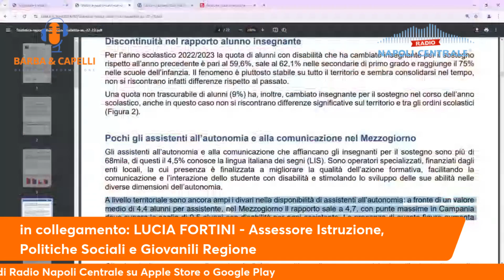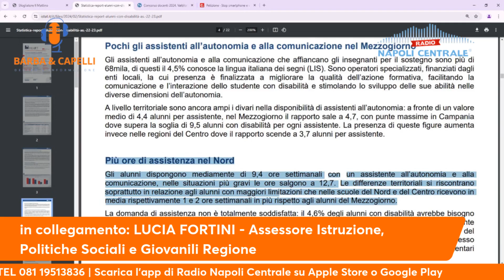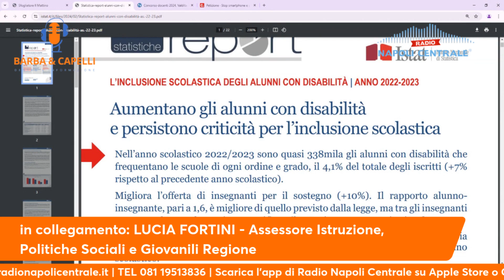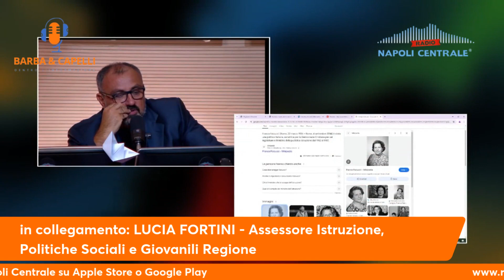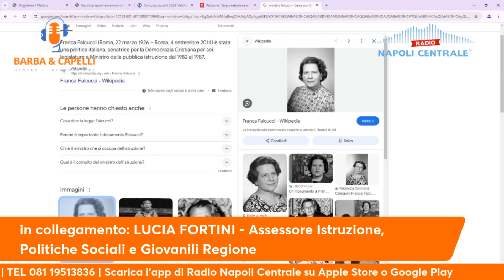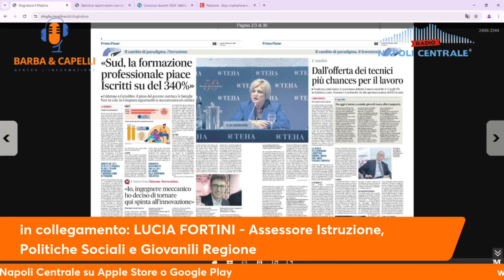Lucia Fortini, spero questo non sia l’ultimo anno senza autonomia differenziata.